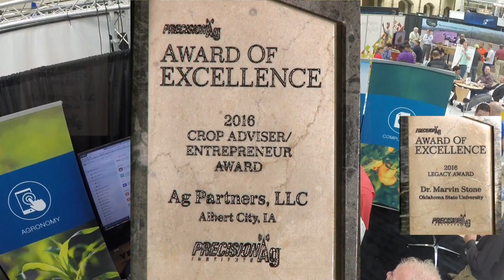2016 Precision Ag Crop Adviser/Entrepreneur Award: Ag Partners